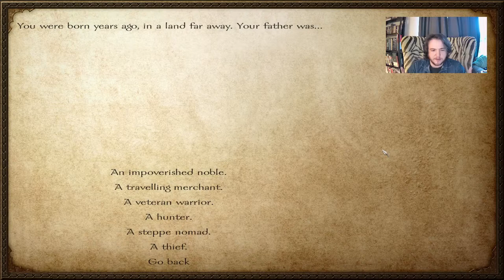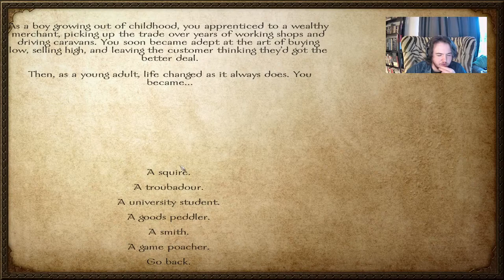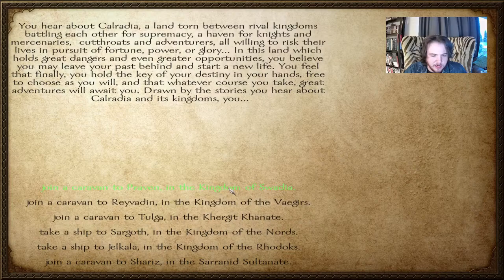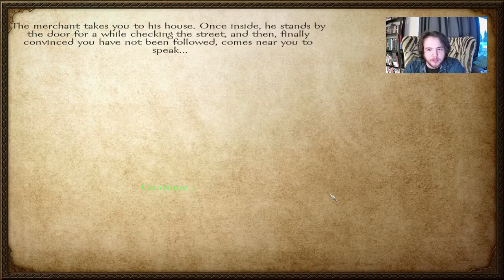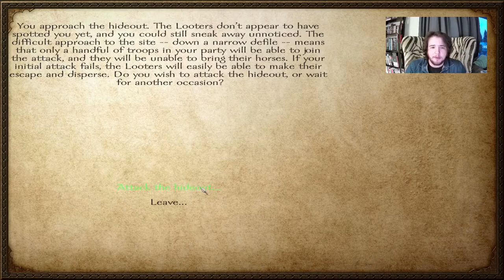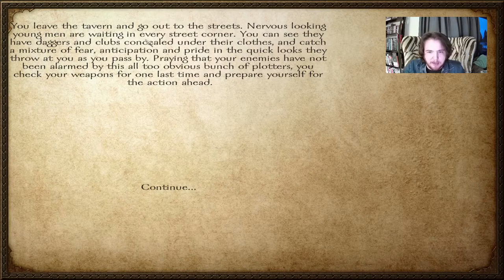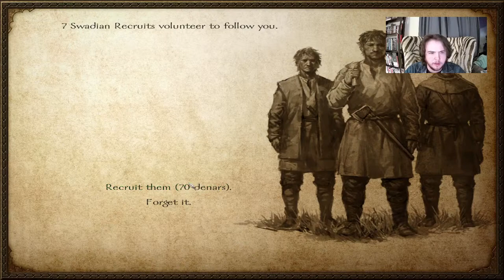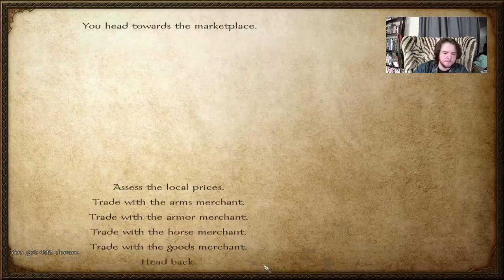RPG GOOBER Mount and Blade Warband Livestream! - The Kingdom of Butter - Episode 1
Join the High Goober as he endeavors to conquer all of Calradia with a few knights, and some butter... LOTS of Butter.